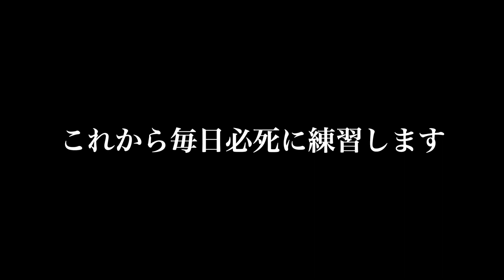【１ヶ月】ゼロから始める片手倒立【新企画】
この動画の撮影日は２週間前のものになります。
企画は現在も遂行中なので楽しみにお待ちください。

皆様にしっかりと完成した姿をお見せします！！！

【実績】
ストリートワークアウト日本チャンピオン
ストリートワークアウトアジアチャンピオン
ストリートワークアウト世界4位